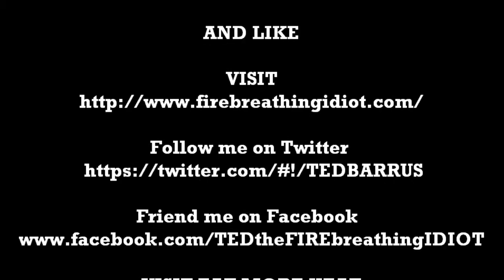Eating The Guinness World Record Trinidad Scorpion Butch T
SO yeah i'm back folks. Butch Taylor the man who had the Guinness World Record pepper named after him.He sent me some of his own home grown pods. This is a lesson on how you eat a Ultra Hot pepper...
((Please don't tell me the Moruga is hotter or the Ghost Pepper is hotter I probably know more about peppers than you do))